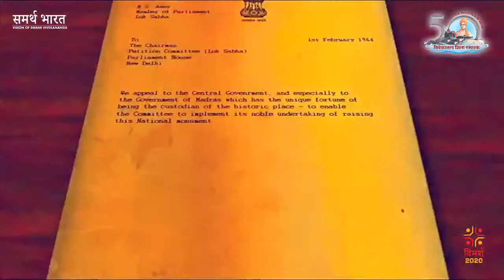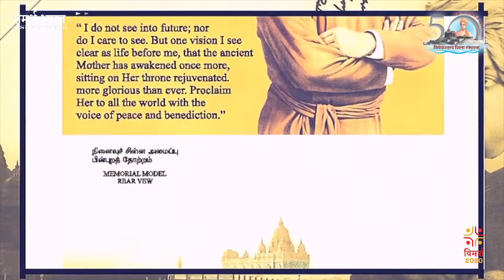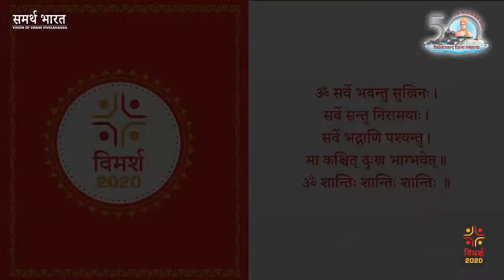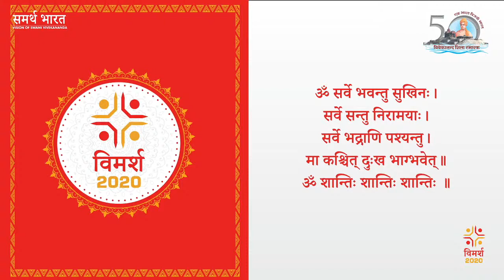Vimarsh 2020 - Part 2 - Social Welfare - Ma.Rajendrasinh Rana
विमर्श २०२० के इस कार्यक्रम में आपका स्वागत है |
आज के हमारे वक्ता माननीय राजेंद्रसिंह राणाजी है  |
आप इस कार्यक्रम की प्रतिक्रिया निचे दिए गए लिंक पर क्लिक करके दे सकते है |

Welcome to Vimarsh 2020!
Today's topic for the vimarsh is Indian Education. Our speaker for today's lecture is Ma. Rajendrasinh Ranaji.

This program is being presented live by Vivekanand Kendra (Vibhag Karnavati) on 4th Nov 2020